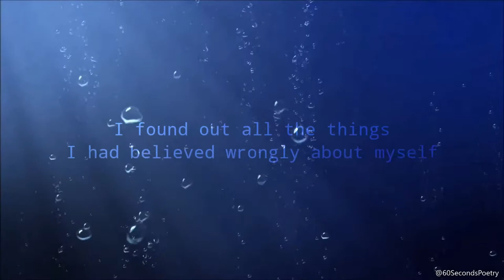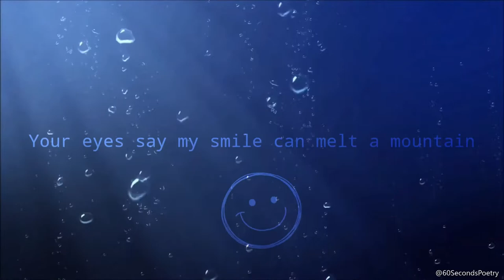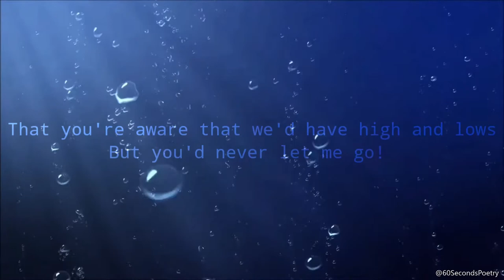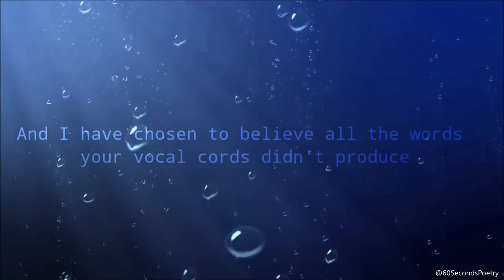Spoken word about love | Love is like water | Tiwistar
Love is like water, Love spoken word poem by Twister

Vic'Adex is the curator at 60 Seconds poetry (a Vic'Adex Concept) which uses poetry and visual arts as tools for invoking crystal consciousness.  Adetimilehin "Vic'Adex" inioluwa is a Nigerian poet known for his staccato flow and thought-provoking poems that resonate with themes calling for 💪🏽 freedom and emancipation of the downtrodden. He is quite popular for his poem, “MenNotGods🙌🏽”, a poem that won the best poem at the national poetry slam (War of Words). Since then, He has gone ahead to promote poetry @60SecondsPoetry.  He is currently contributing to humanitarian intervention in northeast Nigeria.

60 Second poetry is a Nigeria spoken word platform where I seek to give you a piece of my soul through the gift of spoken words and performance poetry. I would cover a lot of topics, I could be your political poem, your angry poem, inspirational poem, life poem, Nigeria, poem or your love poem plug.